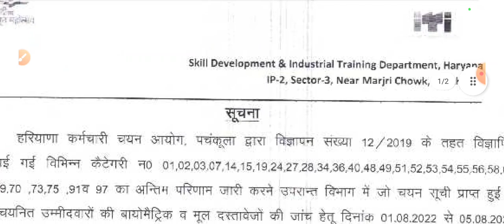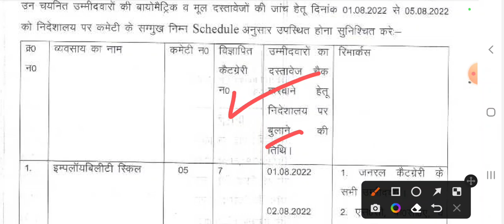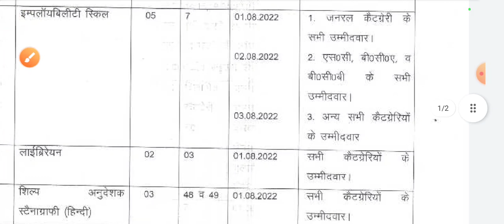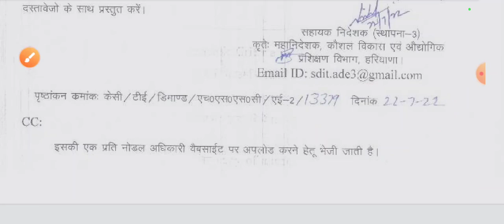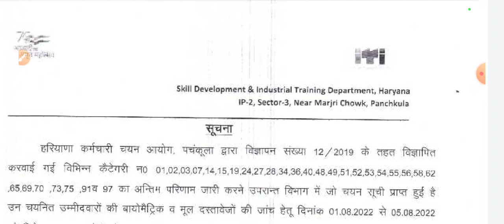HSSC का धुआंदार नोटिस जारी | HSSC 30 Bharti Notice | HSSC की 30 भर्तियों की खुशखबरी लेकर आया नोटिस